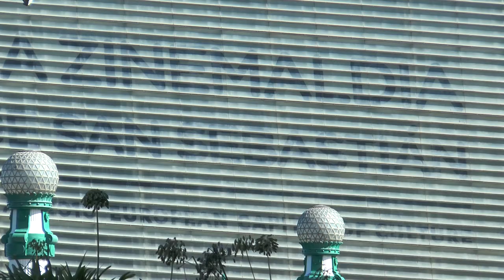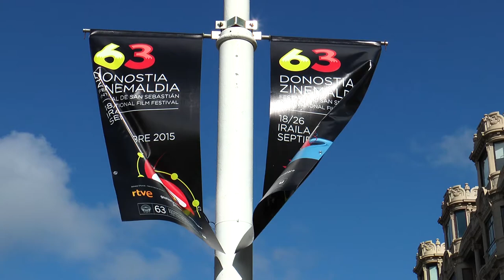Agustina Chiarino, Presidenta del jurado Horizontes Latinos en San Sebastián 2015 - Nota 3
Agustina Chiarino
Presidenta

Agustina Chiarino Voulminot nació en Montevideo en 1977. Es Técnica en Ciencias Políticas, Licenciada en Comunicación y Máster en Documental Creativo.

En sus inicios trabajó en proyectos editoriales en México (entre ellos el libro de la película Y tu mamá también) y vídeos dirigidos por Juan Carlos Rulfo expuestos en museos, además de producir varios cortometrajes y videos musicales.

La discípula del velócimetro, del artista Miguel Calderón, fue su primer largometraje como productora, y se exhibió en el Festival de Rotterdam y en el Centre Pompidou en 2009.

En 2007 se une a Control Z Films y produce los largometrajes Gigante (2009), dirigido por Adrián Biniez (ganador del Oso de Plata-Gran Premio del Jurado, el Premio Alfred Bauer y el premio a la Mejor Opera Prima en la Berlinale), Hiroshima  (2009, Festival de Toronto), 3 (2012, Quincena de Realizadores de Cannes), ambos dirigidos por Pablo Stoll, y Tanta agua (2013), de Ana Guevara y Leticia Jorge, film que participó en la 21ª edición de Cine en Construcción del Festival de San Sebastián y posteriormente en la sección Panorama del Festival de Berlín.

En 2011 funda Mutante Cine  junto a Fernando Epstein. Producen El 5 de talleres (2014), segunda película de Biniez (sección Venice Days del Festival de Venecia) y coproducen Historia del miedo (2014), de Benjamin Naishtat (Festival de Berlín), y Mi amiga del parque (2015), de Ana Katz. Además, desde el año 2012 realizan el taller de formación “Puentes” en asociación con EAVE.

Fue responsable del desarrollo de nuevos proyectos y coproducciones en Canal 10 de Uruguay y docente en la Universidad Católica. Ha participado a nivel internacional dictando talleres, como asesora y expositora en actividades de formación y foros, y ha sido jurado en fondos de desarrollo y festivales internacionales.